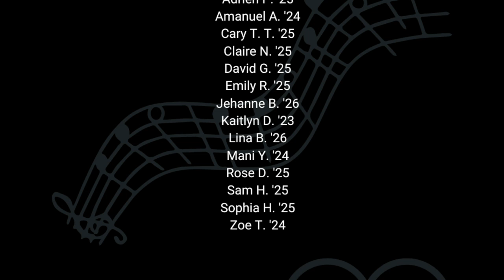Spring Choral Concert | Edmund Burke School | Washington DC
Performance Date: May 17, 2023